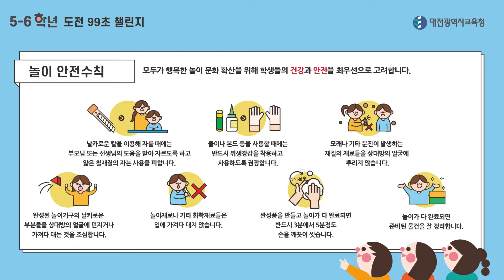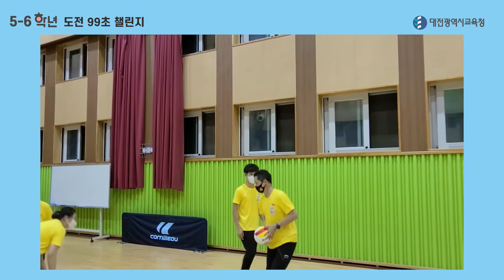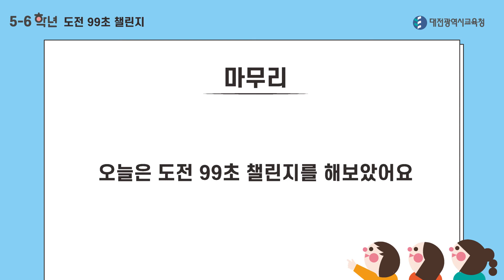[제5회 대한민국 어린이 놀이 한마당] 또래마당 5, 6학년 도전 99초 챌린지